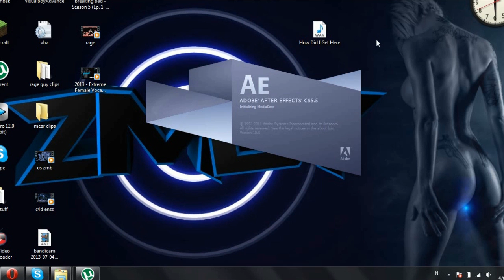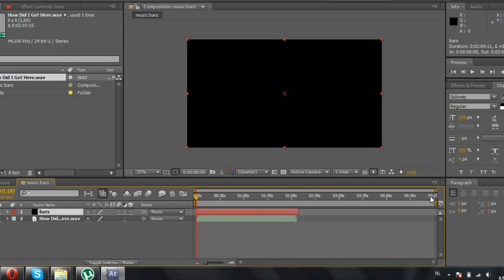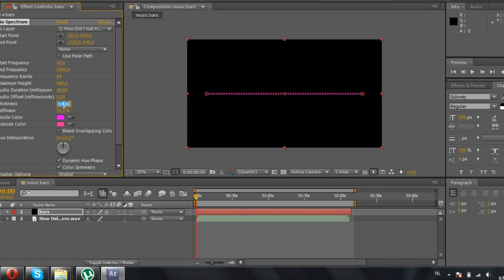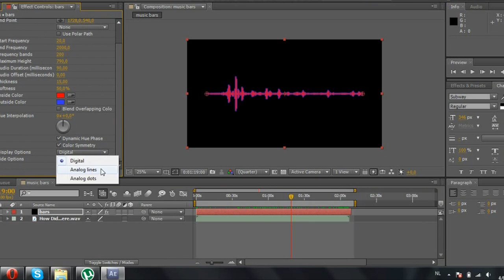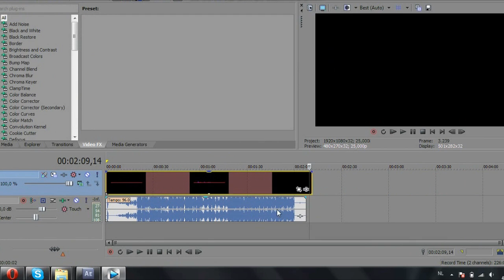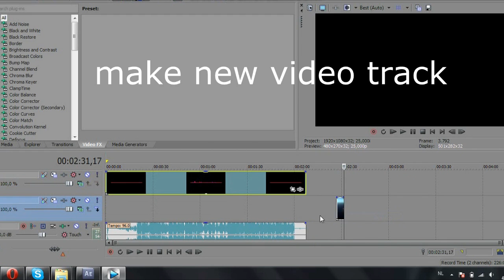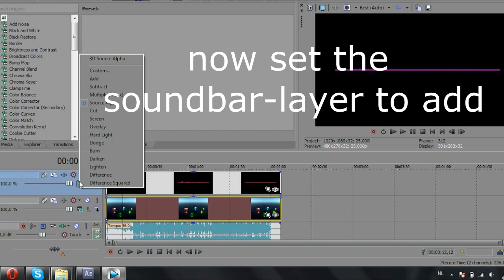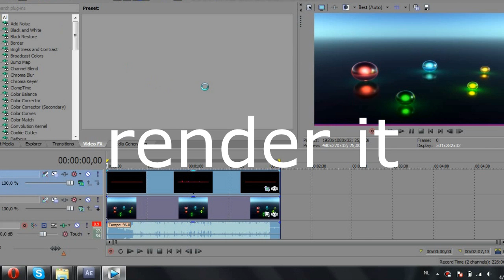Tutorial #4 "Soundbar synced with music" (AE & SV)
tutorial #4 is a tutorial on how to make a nice soundbar in After Effects and Sony Vegas